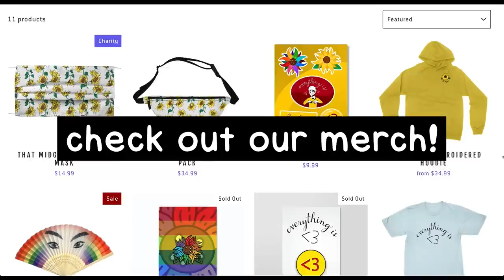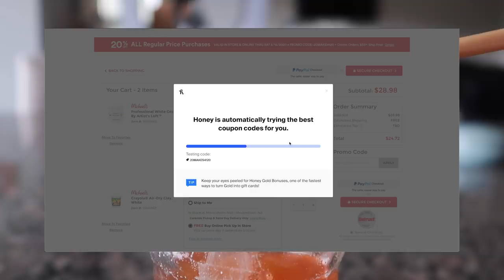I made an Animal Crossing tree in REAL LIFE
SO sorry for those honey clips, I'll see myself out. Also another leaf has broken off :))))) don't use airdry clay I guess.

◇ SOCIAL EXPERIMENT ◇
⊳ If you're reading this, comment INNUENDO